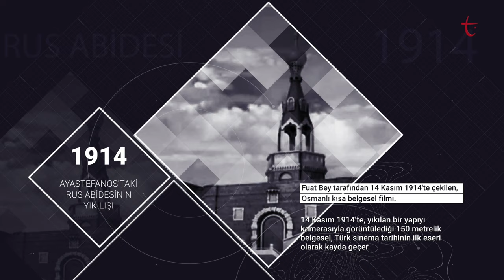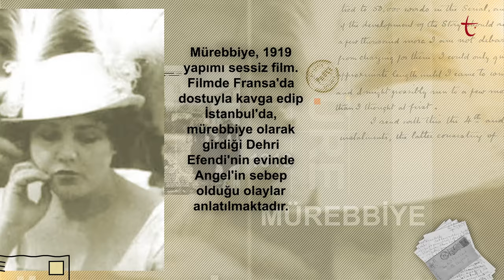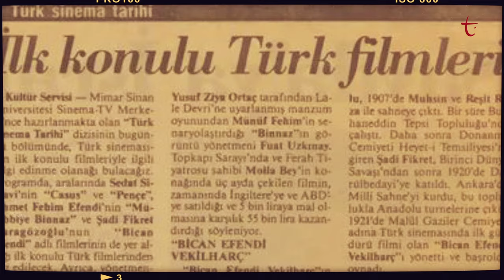TÜRK SİNEMASININ İLKLERİ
Türk Sineması, Türk insanının yaşamına girdiği 14 Kasım 1914 tarihinden bu yana, 6 bini aşkın filme imza attı. Bu filmlerden bazıları ise Türk sinemasına damga vurdu. İşte karşınızda Türk sinemasının ilkleri.

Türk sinemasının ilk eseri neydi?

Türk sinemasında ilk korku filmi gerçekten korkunç muydu?

İlk ödül alan filmimiz hangisiydi?